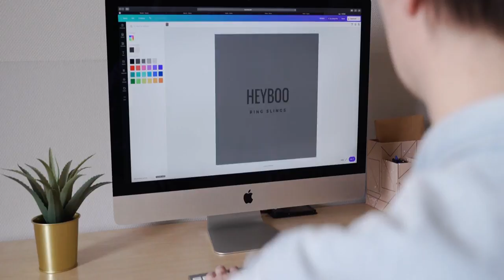no copyright free stock videos People computer and laptop - royalty free video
Free Stock Footage People computer and laptopvideos. This is a compilation of no copyright free videos from different sources to help content creators.